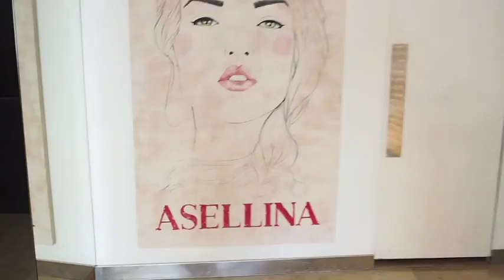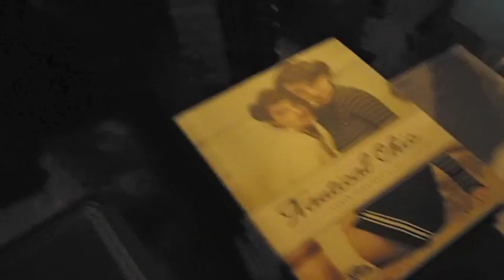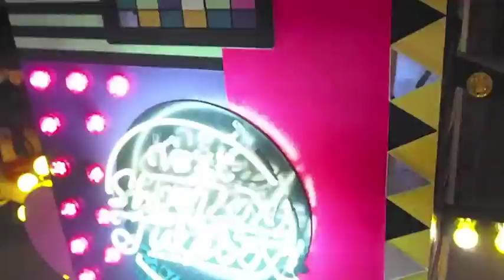VLOG | Pizza, Picnics & Facebook HQ! | Kristabel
Did you realise that I had a cold in this vlog?  I hardly mention it as well.  This week there were a lot of press days, events and all kinds of fun including a brief look at our visit to Facebook HQ.  I was like a kid in a sweet shop!

The Communications Store - Jack Wills, Erdem, Markus Lupfer, House of Holland, Acne, Sophie Hulme
Lulu Guinness
IPR - Bimba Y Lola, Monki, Paige Denim
Eastpak
Nautical Chic Book
Urban Outfitters
Next